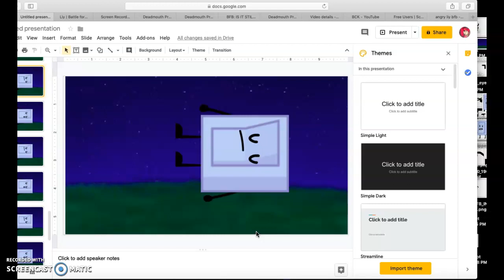Liy hosts my channel now??